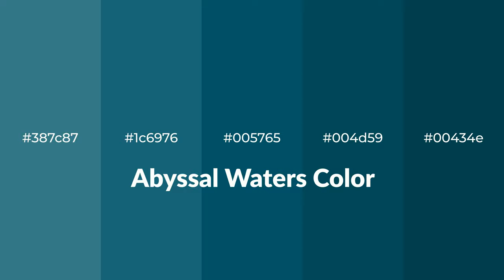Shades & Tints of Abyssal Waters color #005765 A Warm Green color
Shades of Abyssal Waters color #005765 Warm Shades of Abyssal Waters with Green hue for your project!

Shades
Hex 004d59

Tints
Hex 1c6976